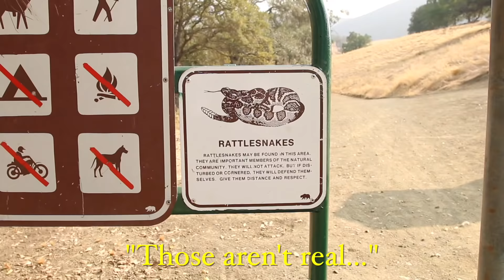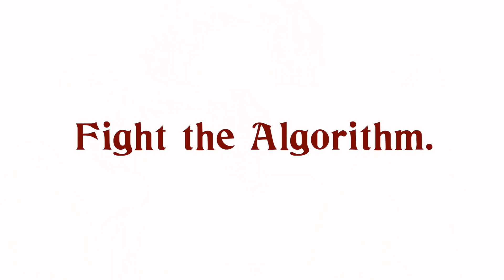Hiking is Actually Extremely Simple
Three friends traversing Sneakerman's Pass by way of Blufferman's Gorge.